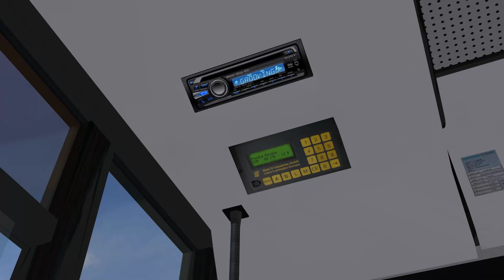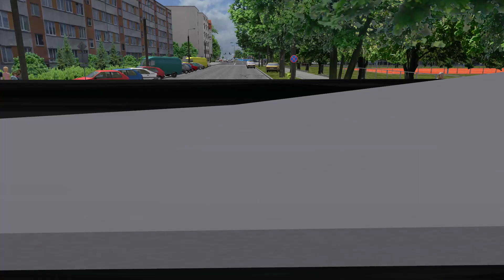OMSI 2 Breslau | Raus aus der Innenstadt! ☆ Let's Play OMSI 2 | #507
► Bus: N4016
► Map: Wrocław
► Linie 325 →

Meine Ausstattung:
✘Rode NT1A
✘Focusrite Scarlett Solo